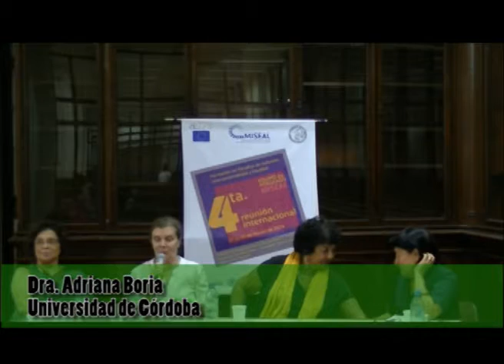Universidad y Políticas de Inclusión. 4ta reunión internacional.